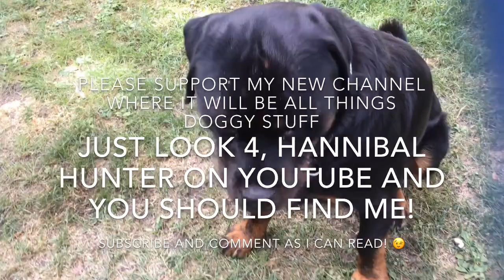hHarvesting Plus A Look At The Brassicas...13th September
After a very chilly, foggy start to the day i did manage to get some lovely produce harvested from the garden and my last cantaloupe melon of the season and it was yummy, in fact it was all yummy. With more cucumbers on the go, i decided to pickle 1 and a half along with the last of my pickling onions.

Postal Address: Clarice Hunter, 4 La Cahue, Parcoul-Chenaud, 24410, France

And a Happy Birthday to Richard over at “Richard and Paul” 🥳🍹🎂

A FOCKER’S PRODUCTION 2019!